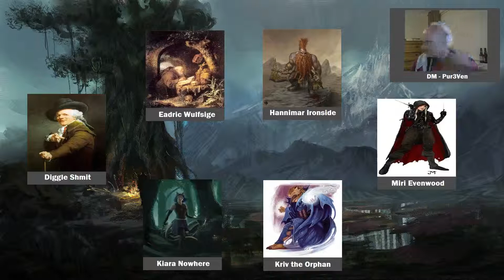The World of 5E Week 1 Part 6